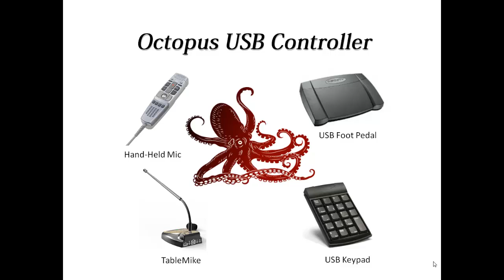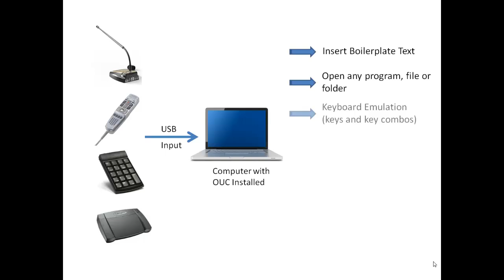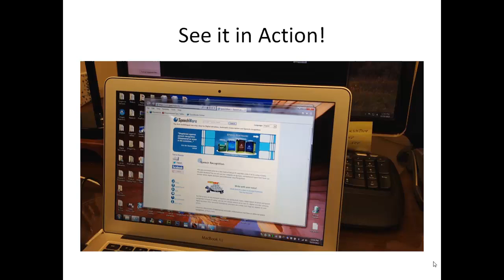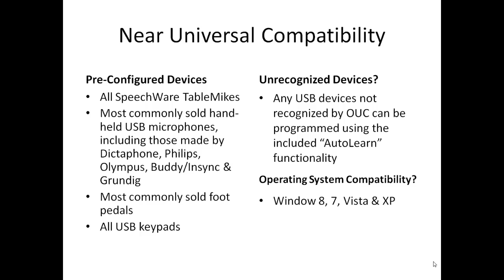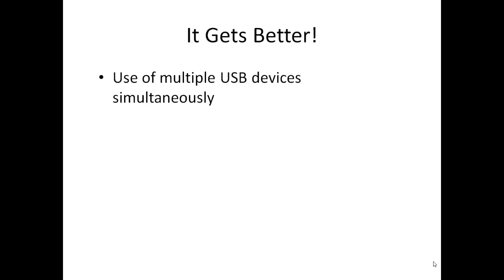Octopus USB Controller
Octopus USB Controller is a simple to use yet amazingly functional utility for use on Windows-based computer which servers as the "command and control" center for any USB Human Interface Devices (HID) and has the ability to program a button/lever/key push on your device into any of a series of computer actions, including:

1.  Inserting boilerpate text
2.  Emulating a variety of Windows functions such as toggling through open applications, clearing the desktop, opening the control panel or task manager and lots more
3.  Opening any application, document, folder or web page
4.  Emulating any Dragon NaturallySpeaking hotkeys or commands, including custom made commands
5.  Emulating any keyboard key or key combination
6.  Combining any of the above processes into a sequential script

This utility can work with virtually all common USB devices with programmable buttons, levers or keys, including USB Keypads, USB foot pedals, handheld USB microphones including those made by Nuance/Dictaphone, Philips, Olympus, and Grundig, and all SpeechWare TableMikes.

For more information on this product please ... and download a fully functional trial version!